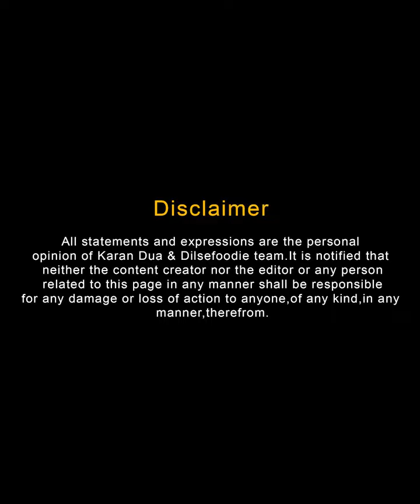dahi bhalle, paneer tikka,mutton curry, mutton bhuna , chicken curry chicken roll